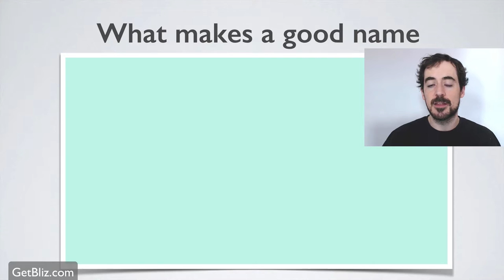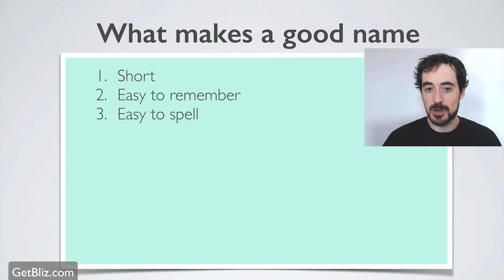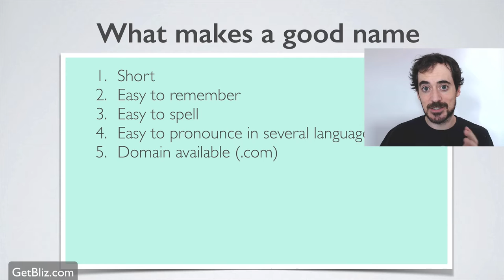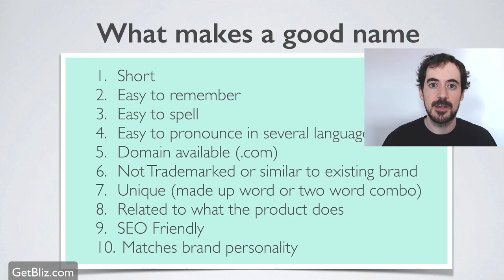What makes a great company name?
This lecture belongs to a very comprehensive course titled “How To Launch A Profitable Lifestyle Online Business” created by Miguel Hernandez, Founder of Grumo Media and top Udemy instructor.

My goal in this course is to provide you with a solid understanding of how to start your own online business by sharing all the tricks, tools, and advice I’ve collected over the years.

If you are already running an online business I think you will love to have an insight into the systems I’ve developed, get some ideas, and apply them to help your own business.

This is the course I wish existed 10 years ago when I decided I wanted to make a living online!

If you enjoy it please make sure to share it, comment, and like it so other people can benefit from it.

Thanks!

Peace - Love - Cookies ;)

Miguel Hernandez